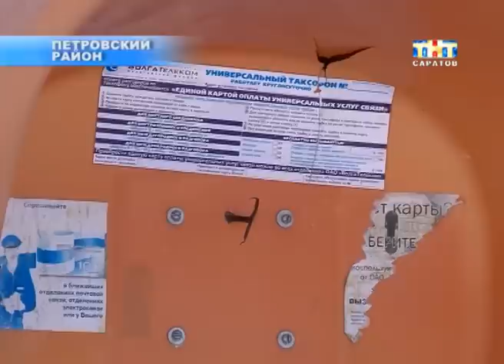В Саратовской области почти 500 вымирающий сел [ВИДЕО]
Жить нельзя выживать. Куда поставить запятую каждый решает сам. На сегодня в Саратовской области почти пятьсот вымирающий сел. Одно из таких Мокрое. Там сегодня побывала наша съемочная группа. В деревне нет ни школы, ни магазинов, ни дорог. И живут в основном пенсионеры. Чтобы купить лекарства и продукты им приходится ездить за несколько километров. А умереть или заболеть зимой - сельчане бояться больше всего...
Динара Дусалиева пообщалась с мокротой, так себя назвают жители исчезающего села.